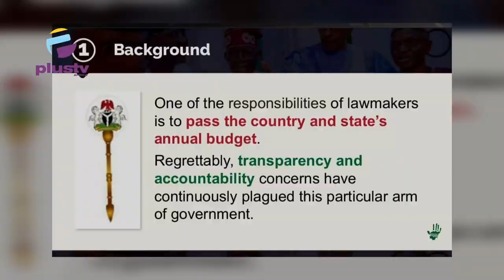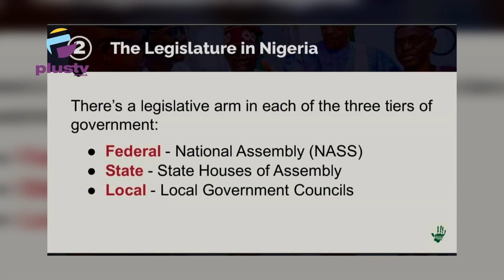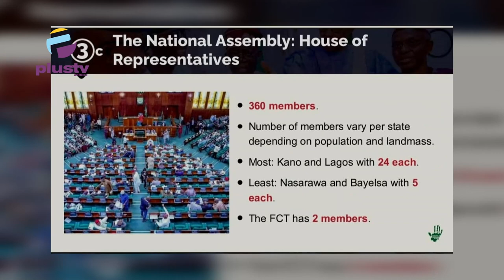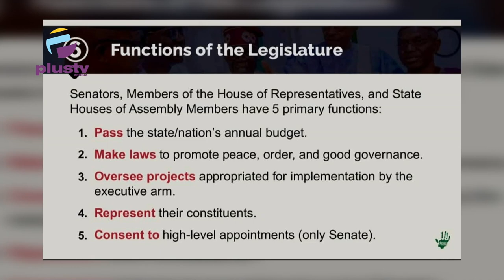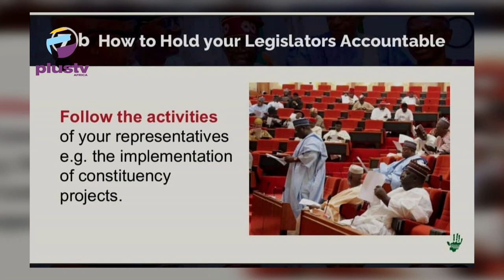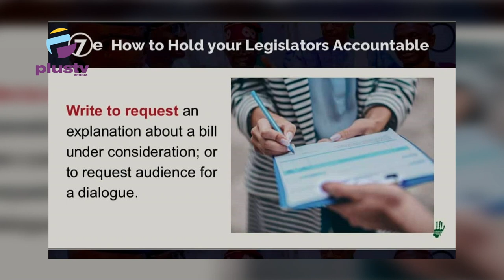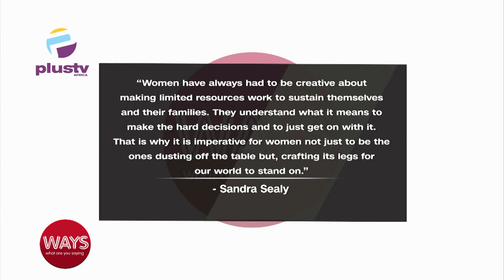Holding The Legislature Accountable | Presidential Speech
00:00-Intro
04:26- Office Of The Citizen: Holding The Legislature Accountable
11:54- National Avocado Day
15:34- Presidential Speech